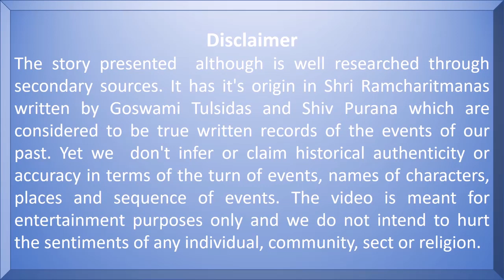जब दिया नारद ने अपने आराध्य भगवान श्री विष्णु को श्राप...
किस के श्राप के कारण भगवान विष्णु को राम रूप में पृथ्वी पर जन्म लेना पड़ा?

ऐसा माना जाता है कि भगवान विष्णु को श्री राम के रूप में   जन्म लेना पड़ा और माता सीता का वियोग भी सहना पड़ा लेकिन क्या वजह थी कि भगवान विष्णु का अवतार होने के बाद भी प्रभु श्री राम को इतने कष्ट भोगने पड़े?

नारद के अहंकार की कथा

भक्त के श्राप को भी प्यार से स्वीकारते श्री भगवान्